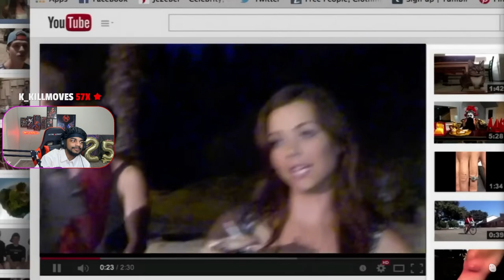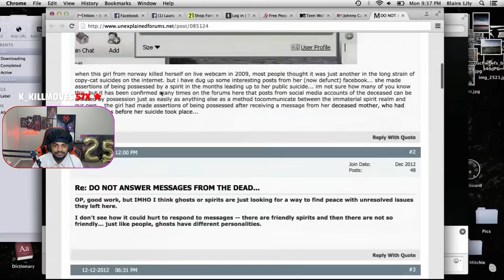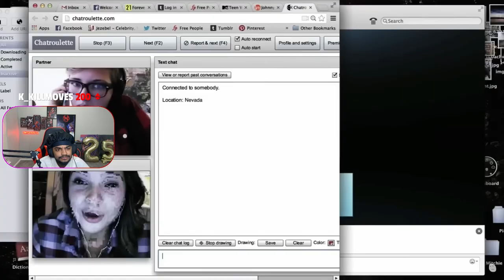Horror Movie Characters I can Destroy in a 1v1